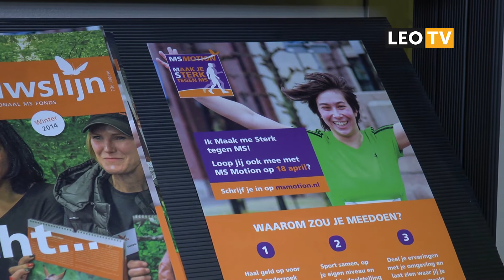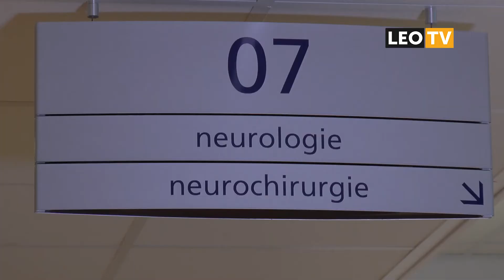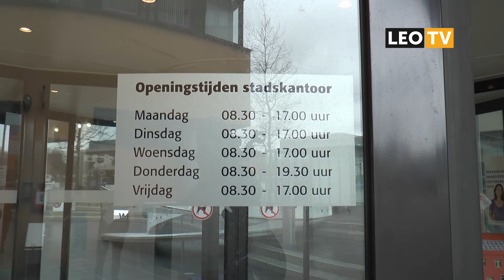LEO Vandaag 8 april 2015